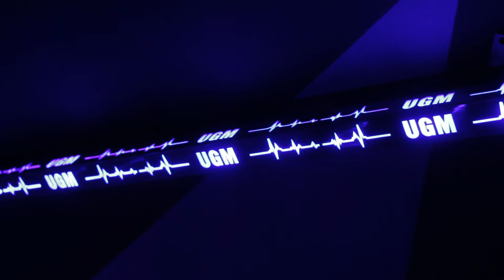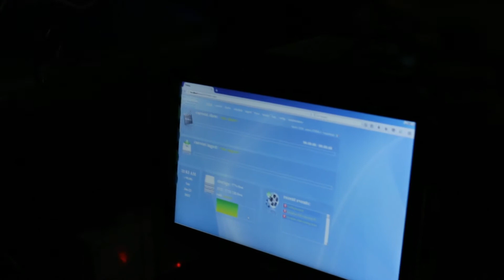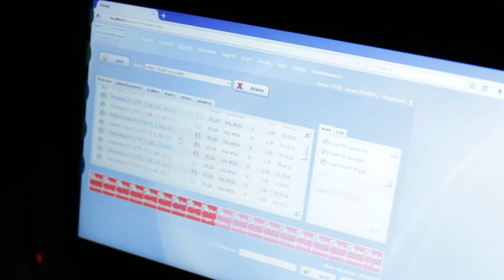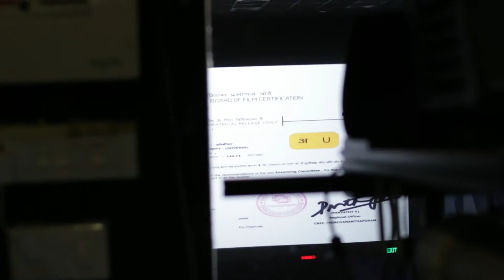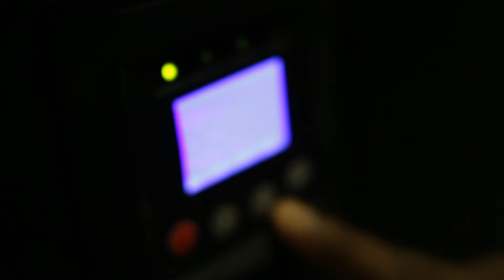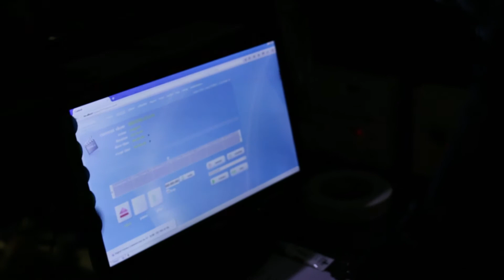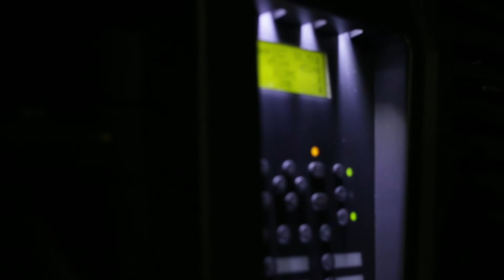UGM തിയേറ്റർ പ്രൊജക്റ്റർ റൂം|Screen 2 & 3| Theatre exploration| Part 2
എല്ലാവർക്കും ചാനൽ ദി എക്സ്പ്. ലേക്ക് സ്വാഗതം.കോട്ടയം ജില്ലയിലെ ഏറ്റുമാനൂരിൽ സ്ഥിതി ചെയ്യുന്ന ഒരു മൾട്ടിപ്ലക്സ് തിയേറ്റർ ആണ് UGM. UGM തീയേറ്ററിലൂടെ ഞങ്ങൾ നടത്തിയ എക്സ്പ്ലോറേഷൻ വീഡിയോ ആണ് നിങ്ങൾ കാണുന്നത്.  ഞങ്ങളോട് സഹകരിച്ച തീയേറ്ററിലെ എല്ലാ നല്ലവരായ സുഹൃത്തുക്കളോടും പ്രേത്യേക നന്ദി അറിയിക്കുന്നു.

Time stamps:
00:00 Intro
00:17 Test Run
00:33 Inside Screen 2 & 3 Projector Room
01:18 Screen 2 & 3 Exploration
03:15 Inside Projector room
20:40 Outro

ഞങ്ങളുടെ പരിപാടികളിൽ എന്തെങ്കിലും തരത്തിലുള്ള മെച്ചപ്പെടുത്തലുകൾ ആവശ്യമെങ്കിൽ കമന്റ്‌ ആയി രേഖപ്പെടുത്തുക. വരും വീഡിയോകളിൽ അവ ശെരിയായ രീതിയിൽ പരിഗണിക്കുന്നതായിരിക്കും.

Screens: Audi 1,2,3
Seat categories & Price: Platinum, Gold

Channel the exp is an exploration and experience content creation channel. We produce exploration, experience and entertainment contents with a little bit of our secret exp. Keep watching and supporting us.